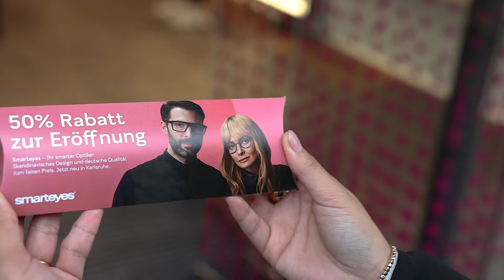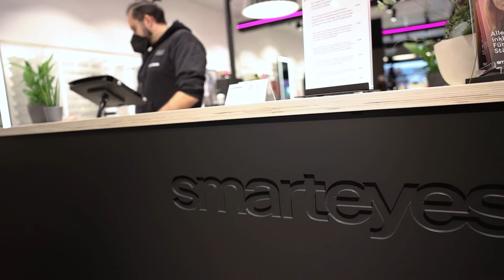smarteyes rollt den deutschen Markt auf - Schwedische Optiker-Kette expandiert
Die schwedische Optiker-Kette smarteyes will die Branche verändern. Das Unternehmen expandiert in hohem Tempo in Deutschland. Insbesondere in Baden-Württemberg soll ein enges Filial-Netz geknüpft werden. Die jüngste Eröffnung im Herzen von Karlsruhe ist die sechste im Südwesten. Drei weitere Filialen sind für 2022 geplant
Mehr dazu im Online-Magazin WirtschaftsKRAFT